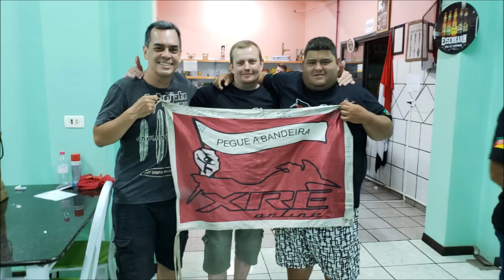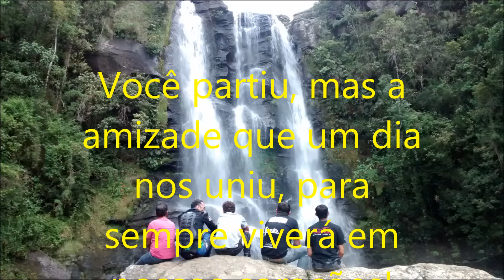Homenagem a nosso amigo Alexandre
Esse vídeo de slides é uma singela homenagem ao amigo Alexandre Oliveira de Araújo, do Rio de Janeiro, que faleceu devido a um acidente. Um cara excepcional, sempre sorridente, de fácil convivência, que fazia tudo para ajudar quem precisava. Um amigo sincero, parceiro de muitas aventuras, com certeza sentiremos muita saudade! Vá com Deus!!!